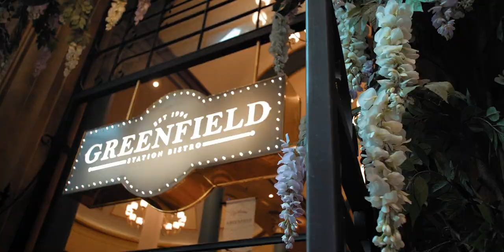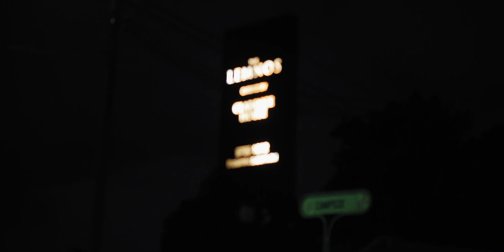K +S | Clarence House Lemnos